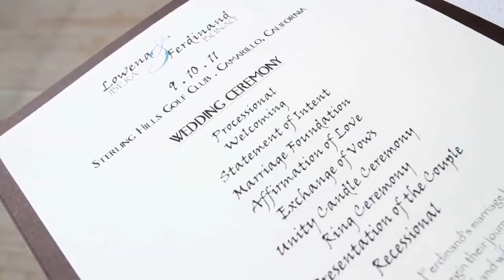Love & Ferdie - Getting Ready NYC - CA - Destination Wedding Videographers